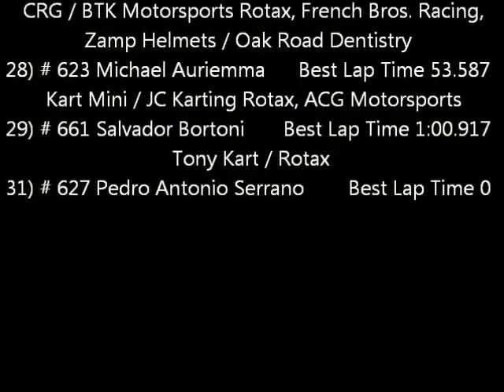Extreme Kart Racing FWT Rotax Masters Orlando Fl. Whole Race #1 Sat Pre Final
This is the Whole Race #1 Sat Pre Final  of the Florida Winter Tour 1/22/2011 at the Orlando Kart Center. The Rotax Masters Class. Driver George Moss Kart # 633 CRG Road Rebel with front brakes Enjoy!